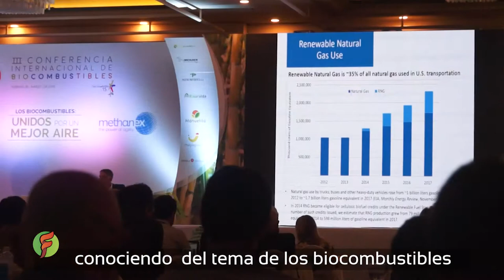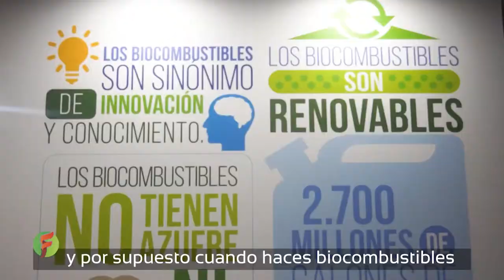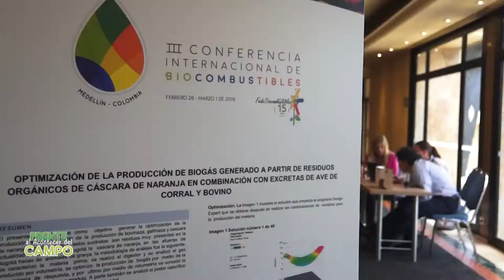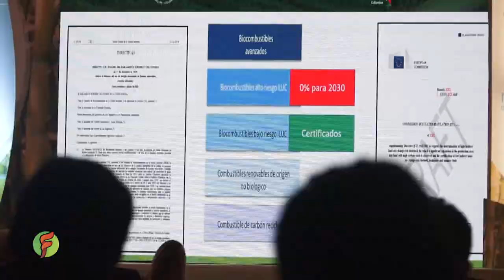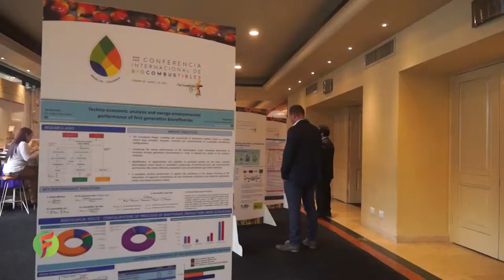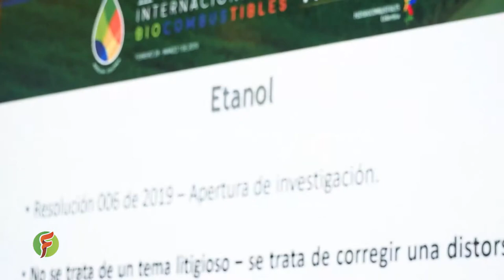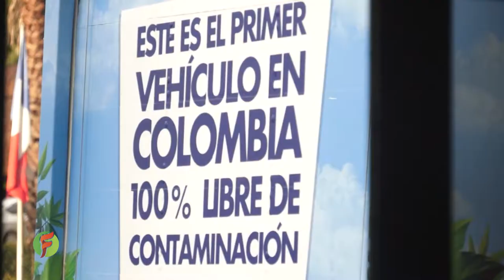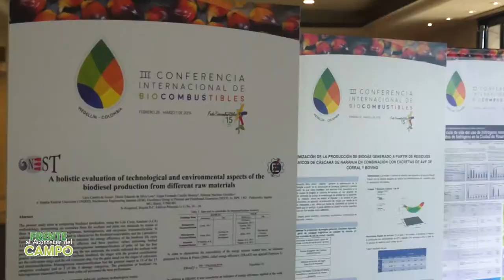La III Conferencia Internacional de Biocombustibles en el Acontecer del Campo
La calidad del aire, el cuidado del ambiente, la seguridad energética y el desarrollo de la economía, son algunos de los principales temas que los biocombustibles, energéticos renovables elaborados en Colombia a partir del aceite de palma en el caso del biodiésel y de la caña de azúcar en el del etanol, impulsan. A lo largo de la III Conferencia Internacional de Biocombustibles, celebrada en Medellín los días 28 de febrero y 1 de marzo de 2019, expertos nacionales e internacionales expusieron casos de éxito y sus ponencias sobre cómo el biodiésel y el bioetanol hacen que estemos